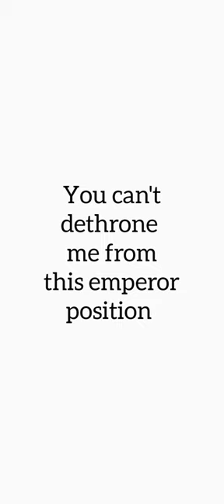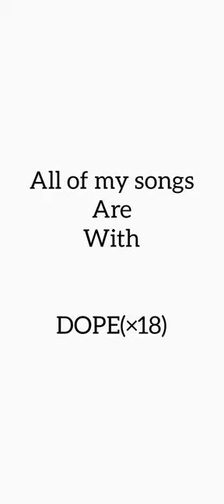ALL OF MY SONGS ARE WITH DOPE AUDIO - GSP